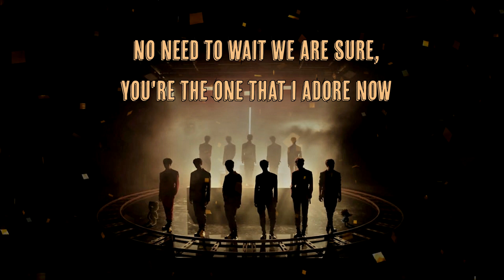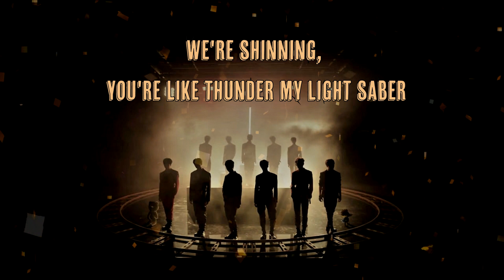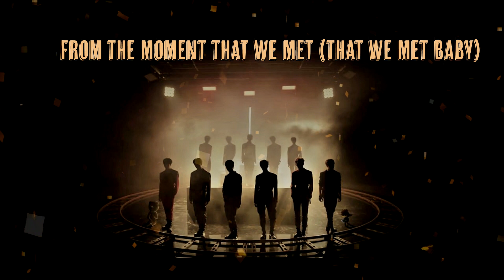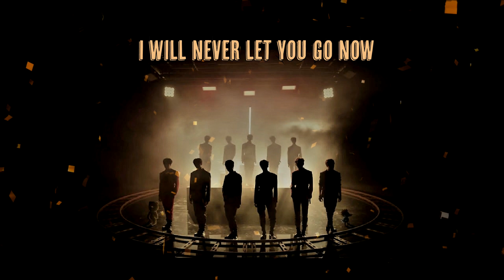X1 [엑스원] - Flash [English Cover]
X1 - FLASH - ENGLISH COVER

Hi everyone it's BearQuack here!

The boys seriously killed it with this debut! We wish them all the best of luck throughout this contract and beyond!!

We hope you like our English cover! 😁

Our lyrics aren't a direct translation of the song but we do try to keep them as close to the original meaning of the song!

Please support the boys with their MV here!

Instagram (for more short cover songs we don't post on YouTube)

Twitter (don't know what to do with this one yet 😂)